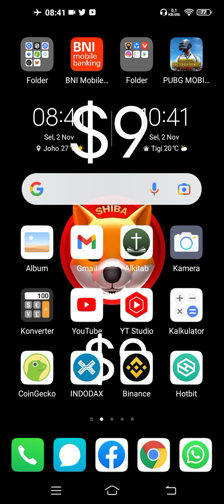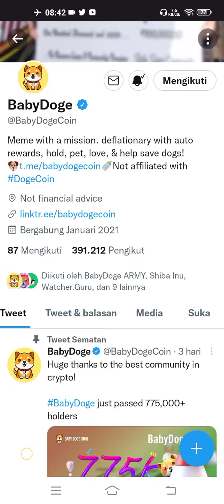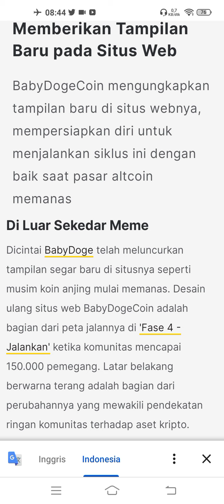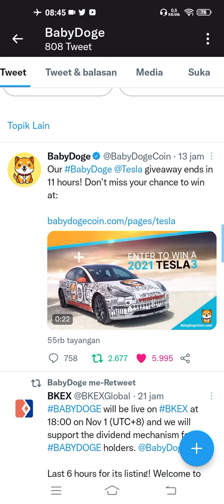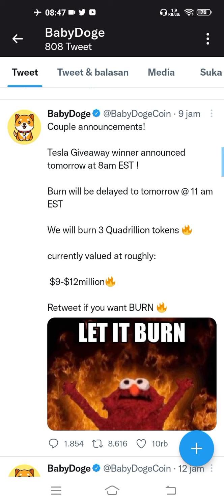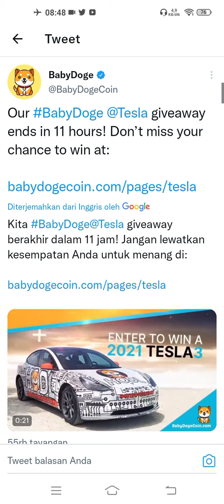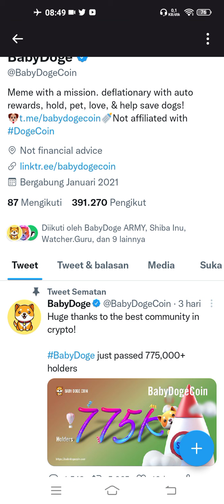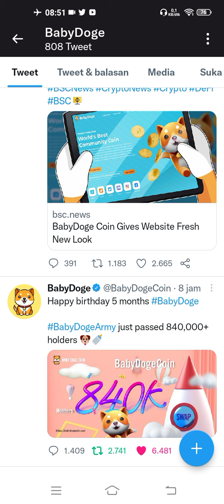INFO BABY DOGE 🚀🚀🚀🚀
• REVIEW CRYPTO
• STAKING COIN
• INVESTASI CRYPTOCURRENCY

Untuk yang Belum punya akun HOTBIT Exchange, silahkan Daftar di link,di bawah ini :

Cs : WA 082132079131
(Untuk Request Review Crypto Dll)

SEMOGA SUKSES,SEHAT DAN BAHAGIA SELALU MENYERTAI KITA ,.🙏